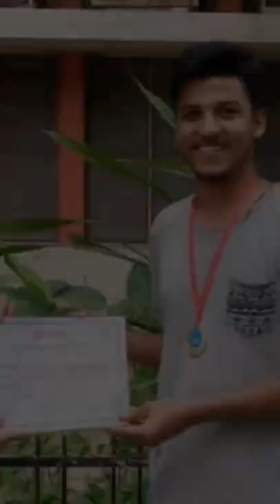Life of an Engineering Student at Jadavpur University Part 3 | Life at JU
I have shared some glimpses of life of an engineering student at Jadavpur University also known as JU.